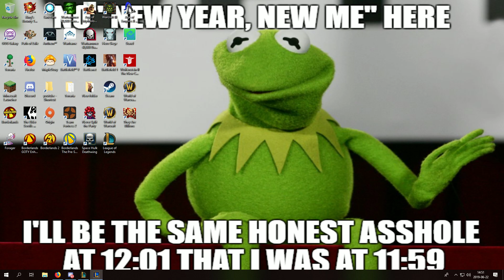WE got so OOOOFT